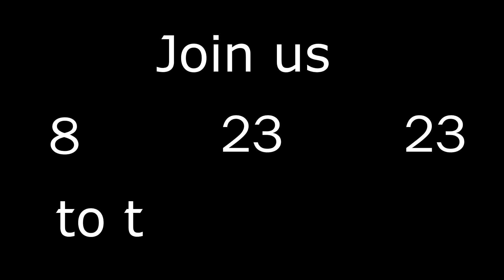Come Join us talk about Starfield!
✈️Catch Our Flights every Wednesday at 7pm EST/ 4pm PST!✈️

 / sourblow18
► Crazy Lui:

 / thebigplume

ABOUT US!
✈️Xbox International is a group of passionate gamers conglomerated to create and share content, articles, gameplay, and opinions. The content we create is for the community no matter the platform you prefer(xbox, playstation, nintendo, mobilegaming, or pcgaming. We want to take our passengers on a fun flight across gaming news and help build the foundation to continue to inspire the future of gaming. ✈️